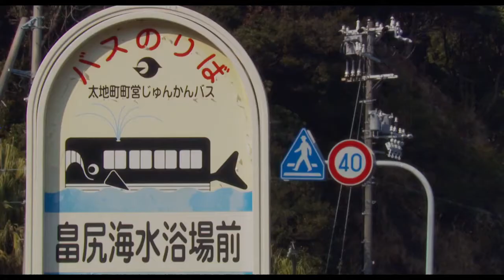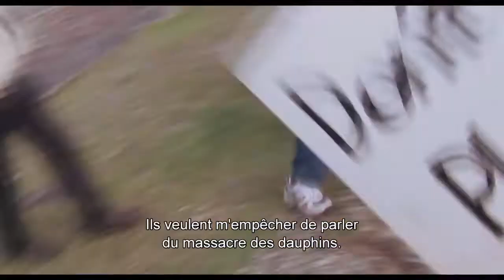The Cove - La baie de la honte (2009) Streaming VOST-FRENCH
THE COVE - LA BAIE DE LA HONTE

30 septembre 2009 en salle / 1h 34min / Documentaire
De Louie Psihoyos
Par Mark Monroe
Avec Richard O'Barry, Louie Psihoyos, Simon Hutchins
Titre original The Cove

Après s'être fait connaître dans les années 60 par la série Flipper, l'ex-dresseur de dauphins Ric O'Barry est aujourd'hui un défenseur acharné des cétacés. A Taiji, au Japon, il se mobilise contre le massacre de plusieurs milliers de dauphins par an, perpétré à l'abri des regards.
Avec l'équipe de l'Oceanic Preservation Society, O'Barry entreprend de révéler la vérité sur Taiji au monde entier. Malgré l'hostilité de la police locale et des pêcheurs, O'Barry et ses complices réunissent une équipe de choc : cadreurs et preneurs de sons sous-marins, spécialistes d'effets spéciaux, océanographes et plongeurs en apnée réputés se lancent dans une opération secrète destinée à rapporter des images de la petite baie isolée...

VOD

DVD/BR